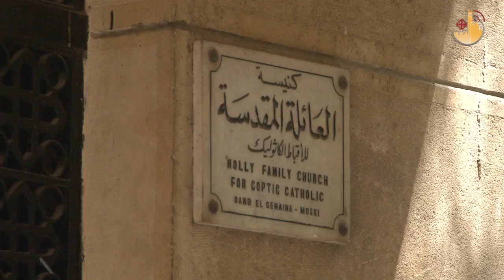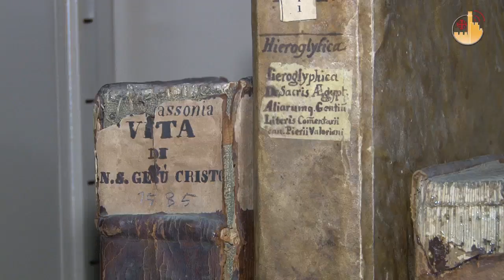The Franciscan Centre For Oriental Studies In Cairo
It was the second director, Friar Gabriele Gian/BErar/DIni, who steered the Musky Centre towards the study of Oriental Christianity.  The Franciscan Centre for Oriental Studies was founded in 1954 for the Custody of the Holy Land.  Its director today is Friar Vincenzo Misrih, who says that the centre's library has become an important meeting place for Catholic and Orthodox scholars.  Coptic students, most of them members of the laity, come to find documents and information in this, the first Christian library in Cairo.  Over time the library has also become a centre of contact with Islam.

The Moslem intelligentia has begun to frequent the library, also to carry out research into Christianity.   These scholars are interested in Moslem-Christian encounters, for example in the Crusades; they want to know why the Popes supported these Crusades; why the Crusaders came here, and what they did here.  And this is all to the good in that the sources can be viewed objectively, rather than from a one-sided point of view.

The documents which Moslems are keen to see are mostly papal Bulls, but they are also interested in the lives of the Saints, and the history of European Christianity.  So there is a responsibility to promote awareness and encounter.  There are, however, concerns for the future.

Our principal difficulties involve lack of staff.  Those who make up the present staff here can guarantee the continuation of the Centre for at least a few years, but beyond that, I have to say that there are questions marks.

Although its has a reduced work force, the Musky Centre's resposibilities include the local parish, where assistance and support for many poor families are priorities.  Poverty and instability have been compounded by the so-called Arab Spring which, says Father Vincenzo, has increased levels of criminality and insecurity.  On the other hand there is now better participation in political and social life, especially among the young.

At the same time there is increased hope arising from a better participation of young people in social life, for example, as well as in politics and in allied fields ... As you can easily imagine, they want to create something better for themselves. On reflection, I think that one can say that the simple facts of this departure from the past, and of a revelation of corruption here, have been beneficial.  Of course, revolutions also have
negative aspects, but on the whole I think we can say that we have hope, and that we seek the best.